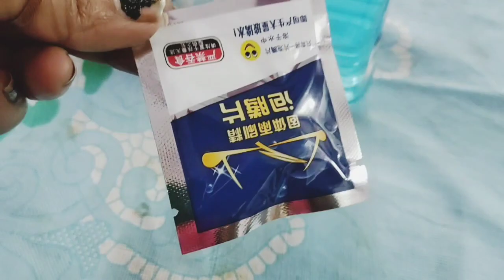Mamta ne dho Dale sare kapde 😱😋Maine banaya chulhe per saag😋desisaag